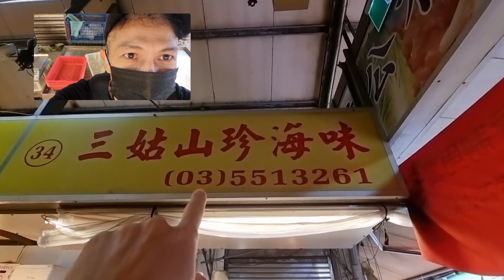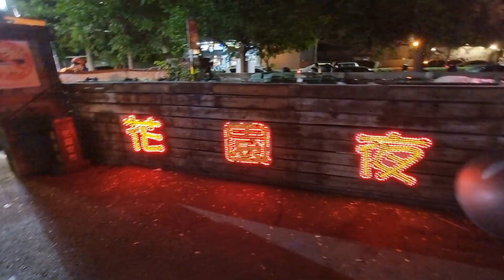客家年輕人不敢說客家話？客家菜市場和大姐大哥嬸嬸朋友們說客家話，新竹竹北客家大姐擺地攤過時間，海陸腔【新竹竹北台灣之天旅2022】Day6 新竹的竹北信義街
新竹竹北客家大姐摆地摊过时间，海陆腔

新竹客家人大姐孩子外國讀書，
客家年輕人不敢說客家話？
說客家話怕人笑？會羞恥？

📌 vlog Date 👉🏻 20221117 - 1新竹竹北菜市场 （台灣第六天）

軟體 👉 Adobe Premiere v14
體能追踪 👉 Garmin & Huawei + DashWare
❖  影片時間軸 （正在edit）
00:00 開頭00:43 影片內容簡介
00:57 從【享豪大飯店】出發
02:23 出發到客家街【信義街竹北新竹】
03:21 客家媽媽訪問
05:25 最強女友挑戰客家話
05:52 客家侄兒說一點客家
06:28 地攤客家大姐
09:56 新竹縣，竹北市，竹仁國名小學
10:19 婦產科，全竹北居民公認出身診所, 竹佑親子診所
10:44 客家音樂室，愛客屋